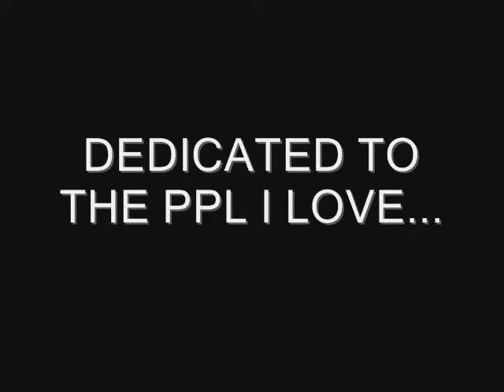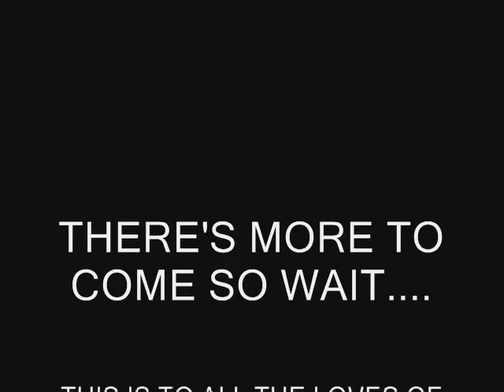slide show of my life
jus pics of me and the ppl i love